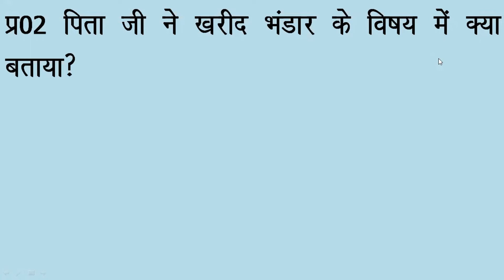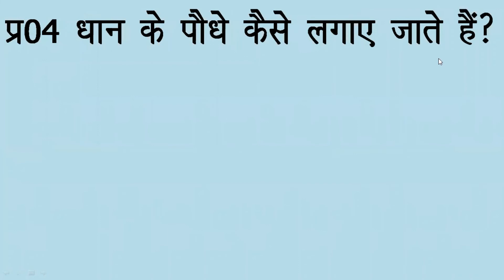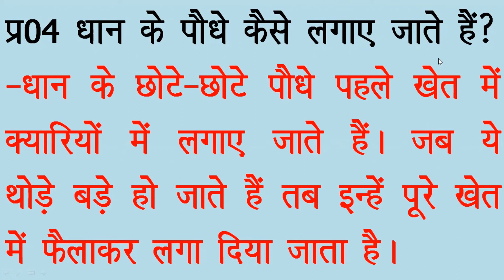पाठ-10 अपना गाँव | Ques/Ans | Class-4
मौखिक and लिखित प्रश्न उत्तर of Ch-10 अपना गाँव from गुंजन हिंदी पाठमाला 4 for class 4 students.
Apna gaanv from gunjan class 4.